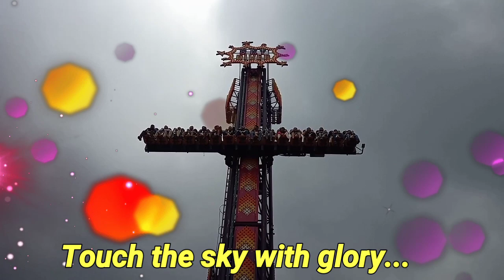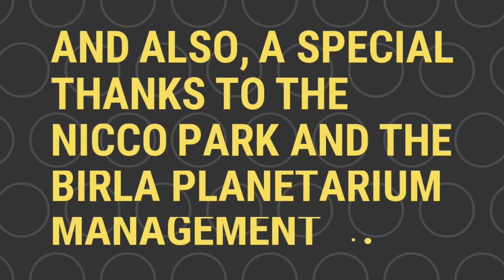Educational Trip and Annual Picnic 2019